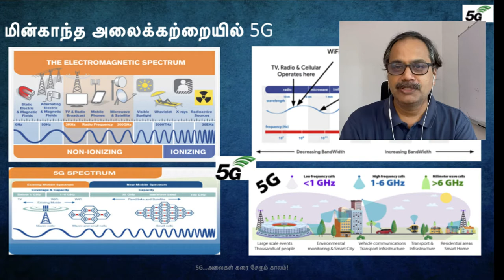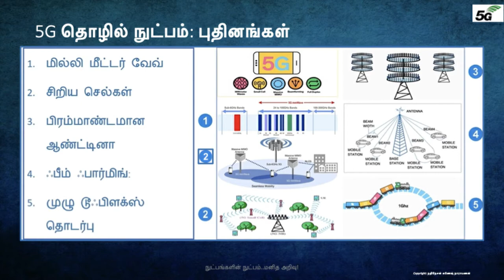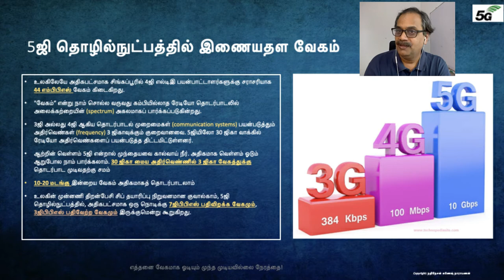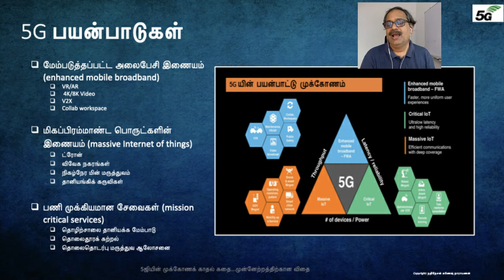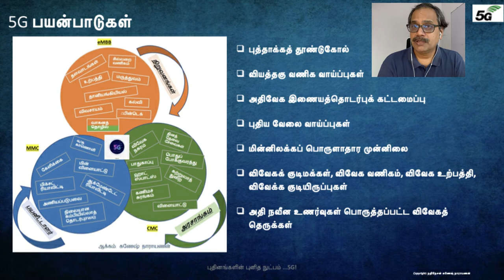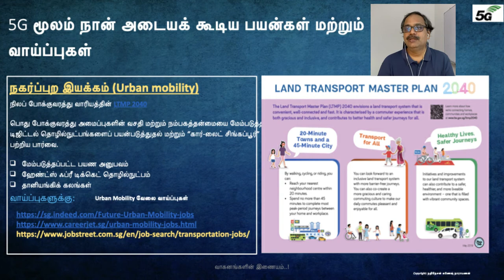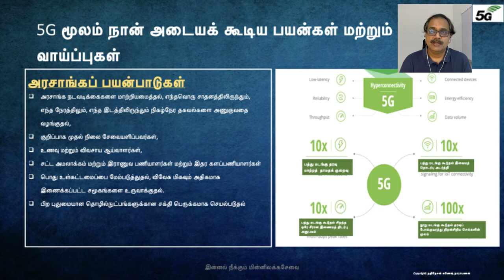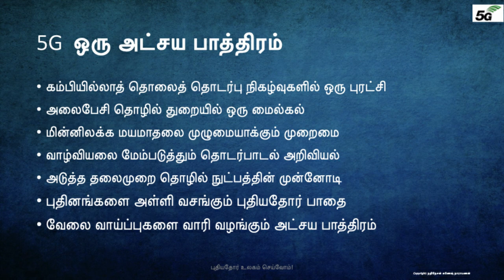5G technology and its usage through Tamil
Please add your support by view and share.